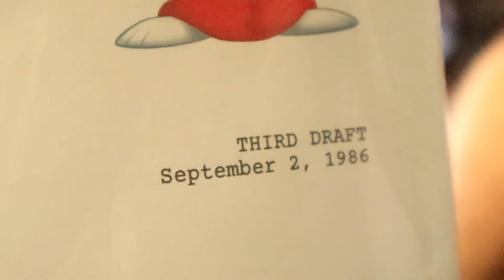THE LOST EPISODE! - Kenny Bawlin Plays Crash 4 Ep 6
IT'S FINALLY BACK, well sort of, this episode was recorded at the beginning of 2021 with the other videos. HOPE YOU ENJOY!